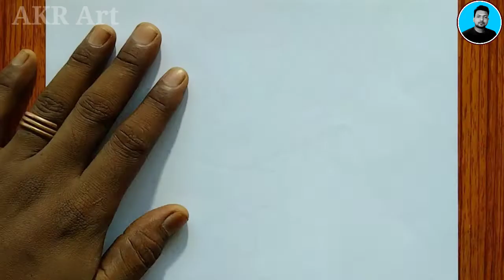How To Draw Books Easy Step By Step For Beginners / How To Draw Cup Easy Step By Step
How To Draw Books Easy Step By Step For Beginners…

In this video you'll learn how to draw Books easy step-by-step tutorial with artist Anup Ray . You will need a pencil, paper, eraser, marker, a pen and colouring pencils.

Watch and learn how to draw a Books . Its a clear cut step by step easy drawing of Books for beginners .

Learning videos for children’s of all ages.

You can learn how to colour with pastels, water colours, markers,pencil and much more.

Beautiful Books drawing.
Drawing Books .
Drawings easy Book .
How to draw  Books for kids.
How to draw Books for beginners.
How to draw Beautiful Cup easy.
How to draw Cup step by step.
How to draw Books with pencil sketch.
How to draw Beautiful Cup easily.
How to draw simple sketch art.
Cup drawing kaise karte hain.
Books drawing kaise karen.
Books drawing kaise banate hain.
Beautiful Books drawing how to do.

pencil drawing, pencil sketch art, kids drawing, beginners drawing, pencil drawing, pencil sketch scenery,
childrens drawing, simple drawing,

AKR Art video No - 350
Learn easily how to draw Easy.
Online Drawing Art class